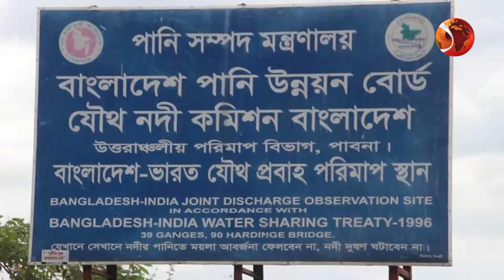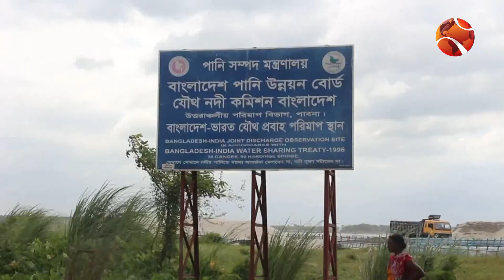ভাঙনে হার্ডিঞ্জ ব্রিজের কোন ধরনের ক্ষতির সম্ভাবনা নেই: পাউবো| Pabna News